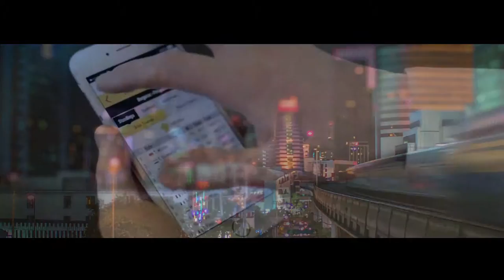Dimension Data | Tour de France 2017 | 30" TV Ad